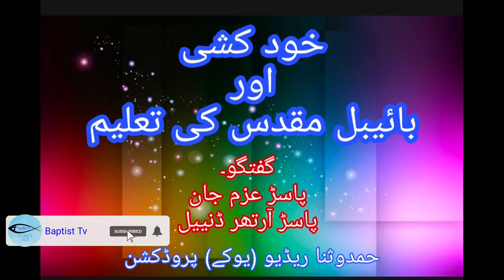خود کشی اور بائیبل مقدس کی تعلیم Pastor. Arther Daniel & Pastor. Azam John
خود کشی اور بائیبل مقدس کی تعلیم،
Talk Pastor. Arther Daniel & Pastor. Azam John
Hamdosana Radio Production